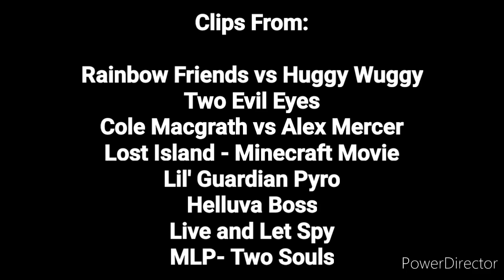Defeats of My Favorite YouTube Villains Part 2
Villains Quotes & Link to The Original Videos They're On.